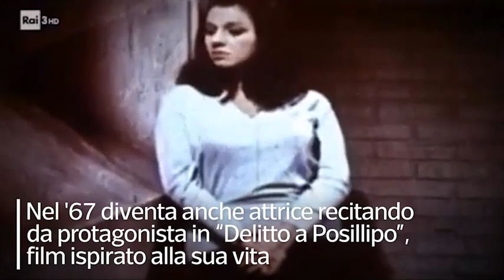È morta Pupetta Maresca, prima donna boss della camorra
Fu anche attrice e ispiratrice di film e fiction

Un infarto ha ucciso la boss di camorra 86enne Pupetta Maresca. Assunta all'anagrafe, era figlia del contrabbandiere Alberto Maresca. Vedova del boss Pasquale Simonetti, lanciò la sfida a Raffaele Cutolo. Nel '55, al sesto mese di gravidanza, uccise Antonio Esposito, presunto mandante dell'omicidio del marito. Arrestata e condannata a 13 anni e 4 mesi, in carcere partorì il primo figlio, Pasquale. Quando uscì sposò Umberto Ammaturo, detto ‘o Pazzo, uno dei più pericolosi criminali italiani. Nel '67 diventa anche attrice recitando da protagonista in \"Delitto a Posillipo\", film ispirato alla sua vita. Diversi film e fiction hanno preso spunto dalla sua vita: tra questi \"Pupetta - Il coraggio e la passione\" con Manuela Arcuri. ( Ansa - CorriereTv ). Guarda il video su Corriere